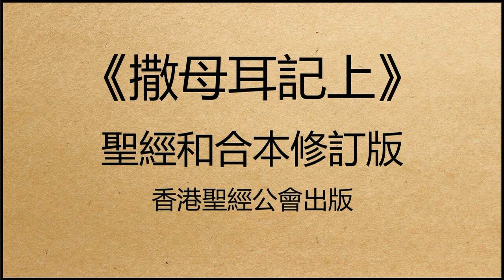聖經和合本修訂版 • 撒母耳記上 第7章